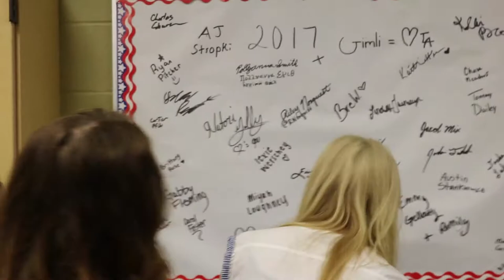Surprise Cheese 3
ok i'm done